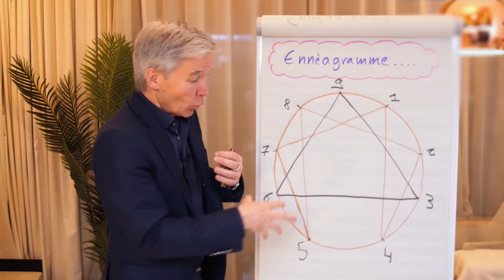Enneagramme : SOMMAIRE - extrait, 1 min de la formation en ligne.